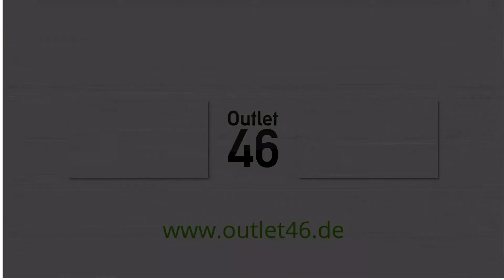GUIDO MARIA KRETSCHMER Palazzo-Hose